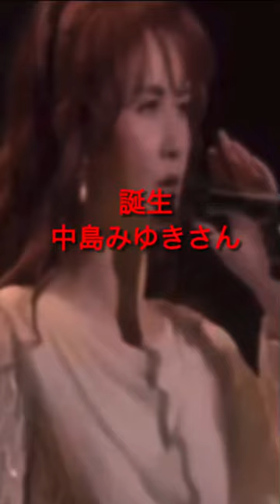誕生 中島みゆき #6 歌ってみた 概要欄 歌詞 中島みゆき #6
ひとりでも私は生きられるけど
でもだれかとならば人生ははるかに違う
強気で強気で生きてる人ほど
些細な寂しさでつまずくものよ
呼んでも呼んでもとどかぬ恋でも
むなしい恋なんて　ある筈がないと言ってよ
待っても待っても戻らぬ恋でも
無駄な月日なんてないと言ってよ

めぐり来る季節をかぞえながら
めぐり逢う命をかぞえながら
畏れながら憎みながら　いつか愛を知ってゆく
泣きながら生まれる子供のように
もいちど生きるため泣いて来たのね

Remember　生まれた時だれでも言われた筈
耳をすまして思い出して最初に聞いた　Welcome
Remember　生まれたこと
Remember　出逢ったこと
Remember　一緒に生きてたこと
そして覚えていること

ふりかえるひまもなく時は流れて
帰りたい場所がまたひとつずつ消えてゆく
すがりたいだれかを失うたびに
だれかを守りたい私になるの

わかれゆく季節をかぞえながら
わかれゆく命をかぞえながら
祈りながら嘆きながら　とうに愛を知っている
忘れない言葉はだれでもひとつ
たとえサヨナラでも愛してる意味

Remember　けれどもしも思い出せないなら
私いつでもあなたに言う
生まれてくれて　Welcome